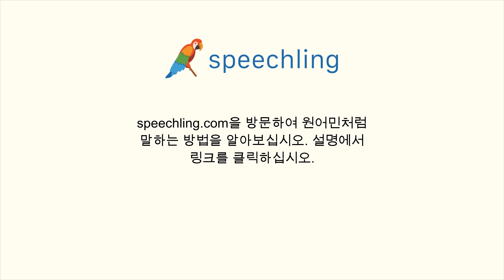이탈리아어로 "생각" 말하는 법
남자 목소리 :
Idea

여성 목소리 :
Idea

남성 음성 번역 :
생각

여성 음성 번역 :
생각